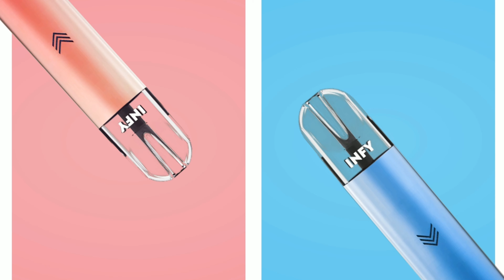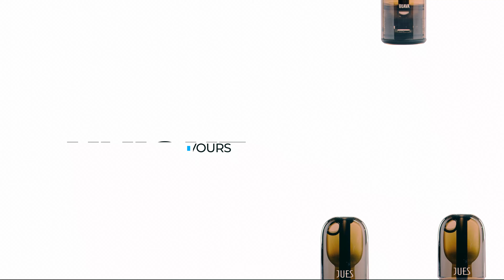TOP 5 FREEBASE ALCHEMISTZ จัดอันดับเป็นค่ายไปเลย มีอะไรบ้างมาดูกันหน่อยเร็ว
กดด้านล่างเลยนะครับ
สำหรับคนที่เข้าลิงนี้มีสวนลดด้วยเด้อโค้ด "trickster69"
ช่องทางการติดต่อส่วนตัว
PERSONAL ACCOUNT

สำหรับกลุ่ม FACEBOOK ที่เอาไว้พูดคุย